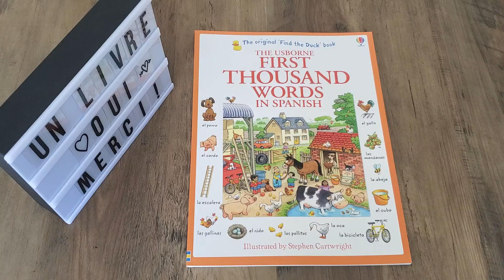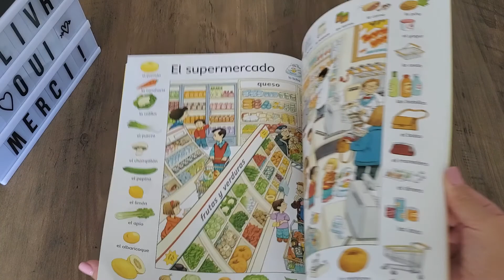Usborne First thousand words in Spanish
Un clásico libro de palabras bilingüe español / inglés, ilustrado con escenas ocupadas e imágenes etiquetadas para ayudar a los niños a aprender vocabulario clave en español. Incluye una lista de palabras en inglés / español y una guía de pronunciación para garantizar un aprendizaje efectivo a largo plazo. Los lectores pueden escuchar cómo pronunciar cada palabra escuchando a un hablante nativo de español en el sitio web Usborne Quicklinks. Totalmente revisado y actualizado para 2014 y más allá, con nuevas palabras agregadas, palabras redundantes eliminadas y fotos actualizadas.